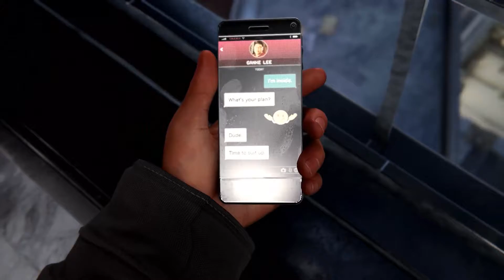Miles Morales - Ep. 10: Insidder Info / Dizz2K7 Gaming